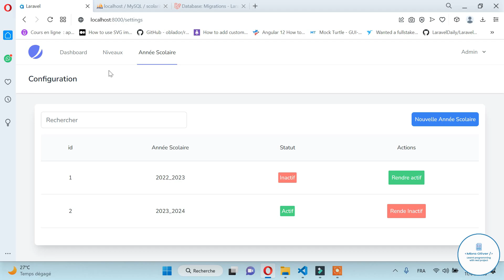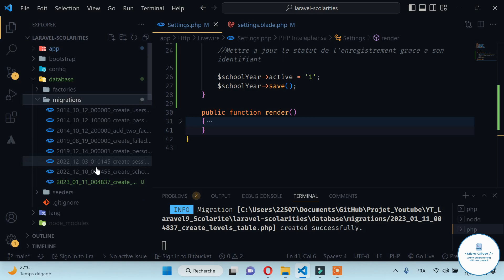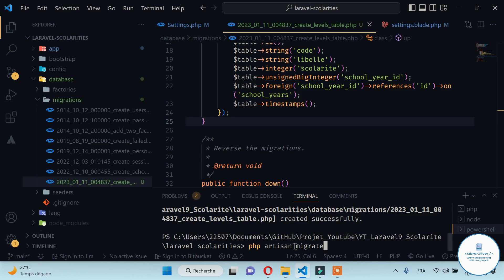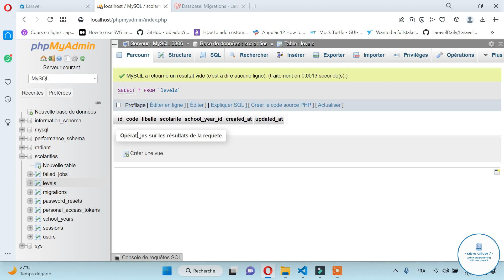Laravel Scolarité 18 - Crée la migration pour la liste des niveaux